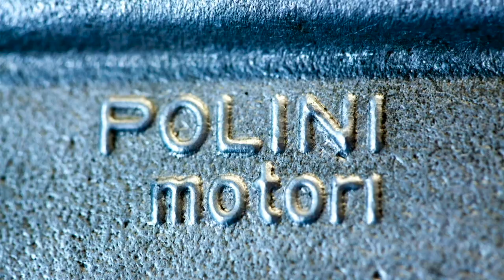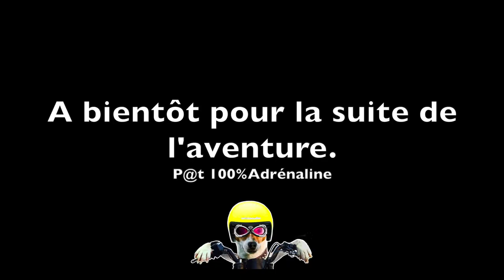Préparation d'un moteur de 103 vogue sans variateur.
Dans cette vidéo je démonte un moteur de vogue pour le passer en version variateur.